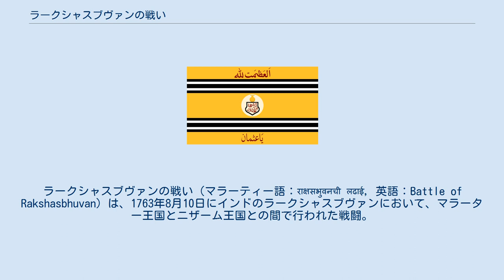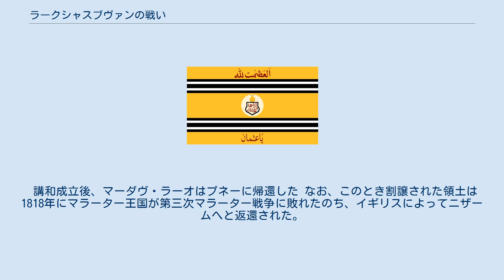ラークシャスブヴァンの戦い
ラークシャスブヴァンの戦い（マラーティー語：राक्षसभुवनची लढाई, 英語：Battle of Rakshasbhuvan）は、1763年8月10日にインドのラークシャスブヴァンにおいて、マラーター王国とニザーム王国との間で行われた戦闘。
 1761年1月、マラーター同盟軍はアフガン勢力ドゥッラーニー朝にパーニーパトの地で敗れ、大打撃を被り、その半年後にマラーター王国宰相バーラージー・バージー・ラーオが死亡した。
 その後、王国の宰相位は息子のマーダヴ・ラーオが継承したが、バーラージーの弟ラグナート・ラーオは宰相位を要求したことから、両者の間に対立が発生した。
マラーター王国と長年対立してきたデカン地方のニザーム王国はこれに介入し、問題は複雑化した。
 同年11月にラグナート・ラーオは降伏したが、マラーター王国とニザーム王国との対立は続き、1763年3月7日にマーダヴ・ラーオはニザーム王国への遠征を行った。
軍勢にはラグナート・ラーオをはじめ、ヴィサージー・トリンバク、ヤシュワント・ラーオ・ヴァブレーなどが付き従った。
 一方、ニザーム軍もこれに迎撃する構えを見せ、ヴィッタル・スンダルを主将に、イスマーイール・ハーン・パンニー、ラグージー・ジャーダヴ・ラーオ、ニンバールカル・カルデーカルを指揮官とする軍隊を派遣した。
また、軍勢にはシャルル・ジョゼフ・パティシエ・ド・ビュシーによって率いられたフランス軍もいた。
 8月10日、マラーター軍はニザーム軍はアウランガーバード近郊ラークシャスブヴァンで激突した。
なお、ニザーム側にはマラーター側を裏切った部隊の一部が味方していた。
この日の戦いはマラーター軍の勝利に終わり、ニザーム軍の主将であるヴィッタル・スンダルが死亡した。
 のち、両者はアウランガーバードで講和を締結し、ニザーム王国は講和の条件としてマラーター王国に82ラク（820万ルピー）の歳入を生み出すデカンの地域を割譲した。
 講和成立後、マーダヴ・ラーオはプネーに帰還した なお、このとき割譲された領土は1818年にマラーター王国が第三次マラーター戦争に敗れたのち、イギリスによってニザームへと返還された。